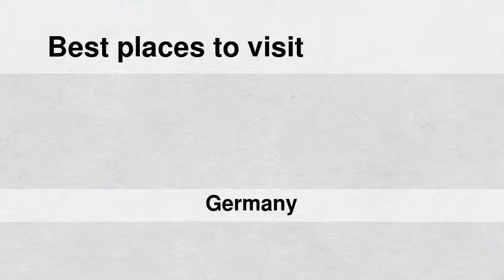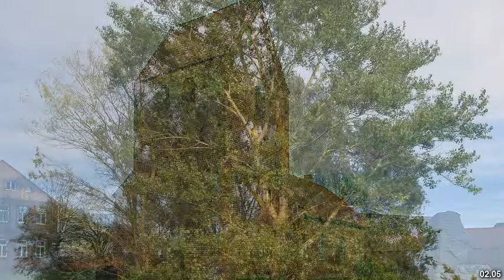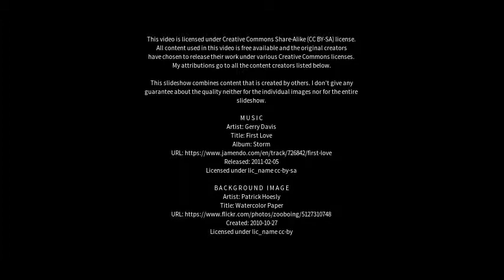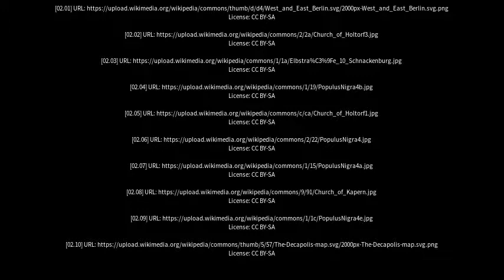Best places to visit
Best places to visit - Schnackenburg (Germany) Best places to visit - Slideshows from all over the world - City trips, nature pictures, etc.